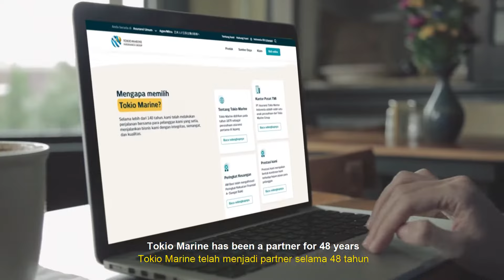48th Tokio Marine Indonesia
Tokio Marine Indonesia merayakan ulang tahun ke-48 kami dengan tema CollaborationtotheNextLevel. Tema ini menggambarkan komitmen kami untuk memberikan solusi asuransi inovatif dan melampaui batas dalam mendukung impian dan keamanan finansial anda.

Tonton video ini untuk melihat momen-momen spesial dari perjalanan kami dan mendapatkan wawasan tentang kolaborasi yang kuat untuk masa depan yang lebih baik. Jangan lewatkan kesempatan untuk Bebas Cemas dengan bergabung partner dan bagian dari Tokio Marine Indonesia.